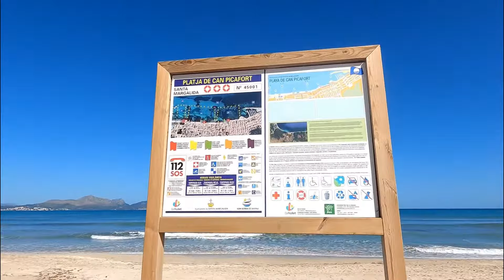Zafiro Can Picafort - Mallorca amazing vacation in a luxury hotel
Zafiro Can Picafort - Hotel

If you're looking for a fantastic family vacation spot in Spain, I highly recommend taking a walk tour of the Zafiro hotel in Can Picafort, Mallorca. With its gorgeous surroundings and excellent amenities, it's the perfect choice for a memorable family getaway.